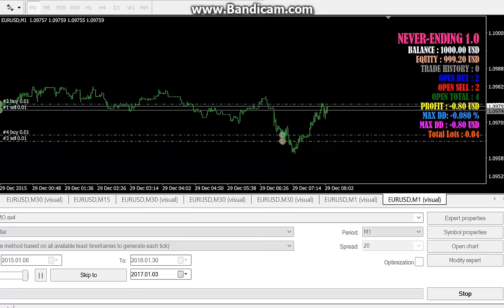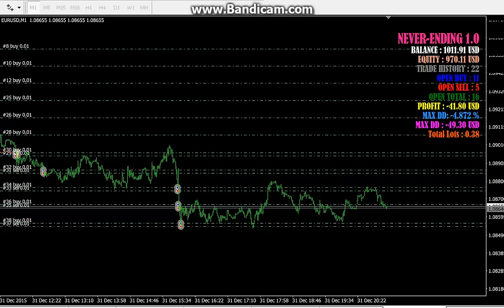NEVER-ENDING 1.0 [ No more Deposit, Only Withdraw ]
EA Strategy
1. Grid system

If you want to try this EA, Please Contact